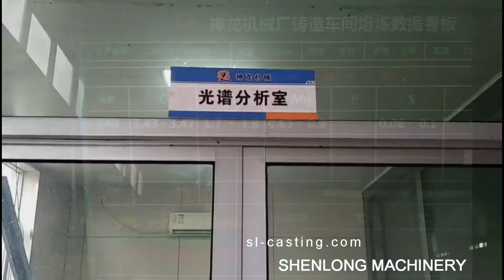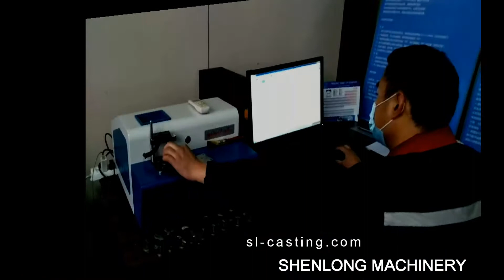about Xinle City Shenlong Machinery Factory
Xinle City Shenlong Machinery Factory was founded in 1997, It is a potential pioneering enterprises which can casting and machinning, heat treatment, cataphoresis, powder coating， spray painting, the company covers an area of 15,000 square meters, the fixed assets is 120 million, It has 100 employees.